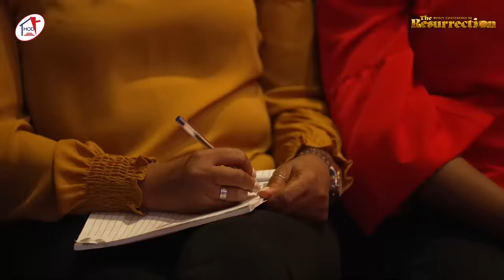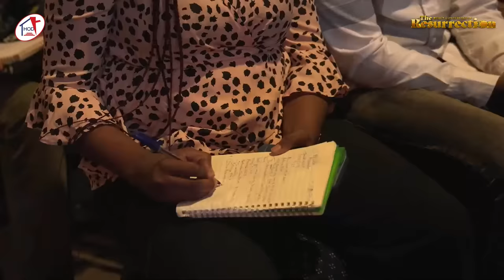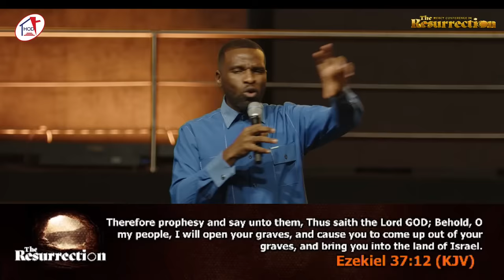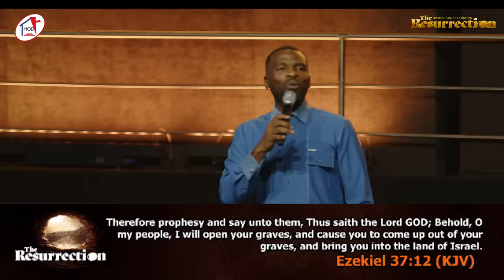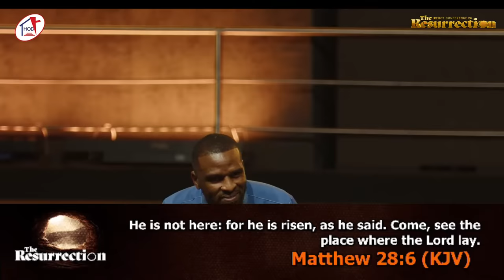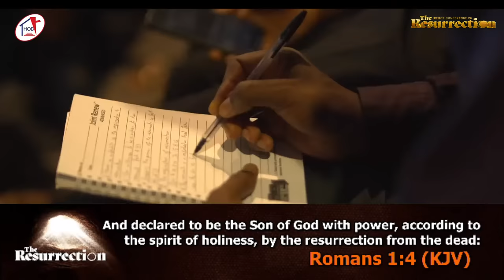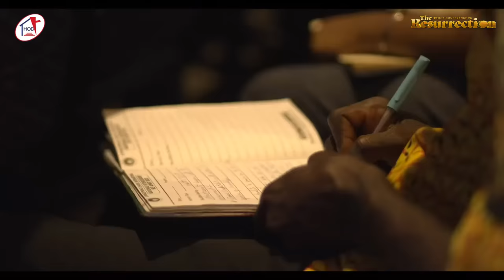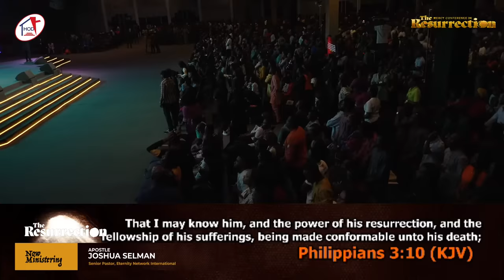MERCY CONFERENCE 2024 (THE RESURRECTION) - DAY 4 (EVENING SESSION) || FEBRUARY 3, 2024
Mercy Conference "The Resurrection" is here!

Join us for the experience of a lifetime. Get ready for the mighty move of God in your life!

USEFUL LINKS
Giving - 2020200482, First Bank Nigeria, Household of David.